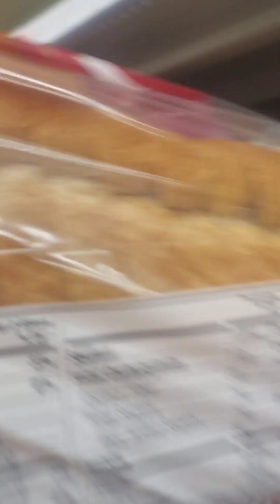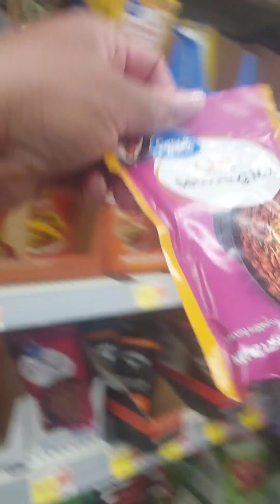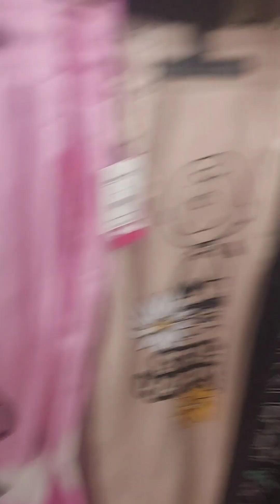Quik Walmart Run